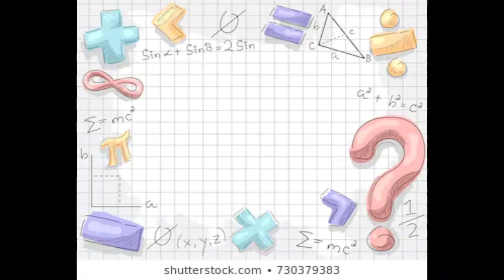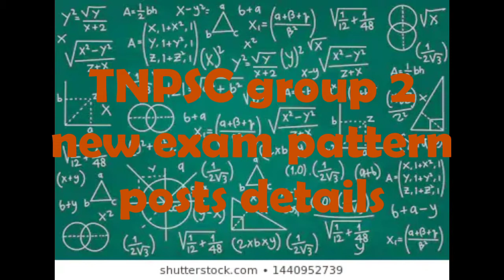TNPSC group 2 new exam pattern. and posts details in tamil.....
TNPSC group 2 exam new exam pattern details and posts details in tamil.